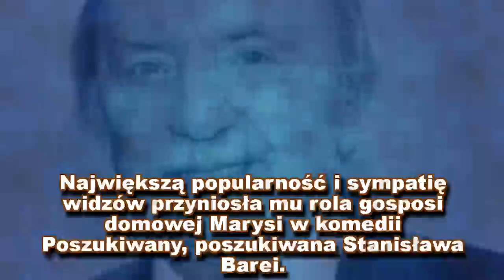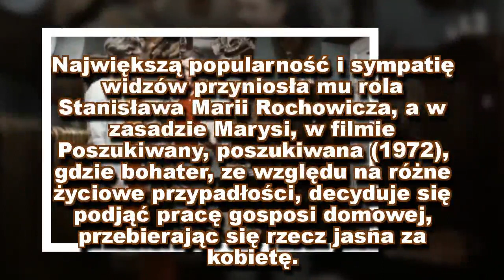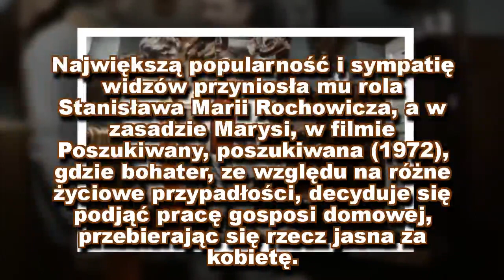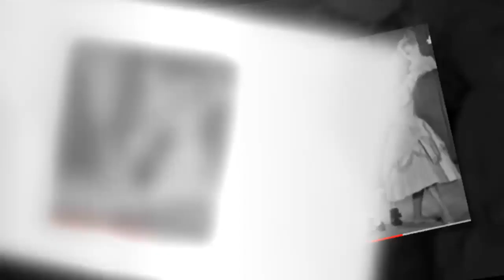ZMARŁ WOJCIECH POKORA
TVN24 NA ŻYWO: Zmarł Wojciech Pokora, wybitny aktor filmowy i teatralny. Miał 83 lata. Największą popularność i sympatię widzów przyniosła mu rola gosposi domowej Marysi w komedii "Poszukiwany, poszukiwana" Stanisława Barei. Informację o śmierci aktora przekazała Krystyna Janda.